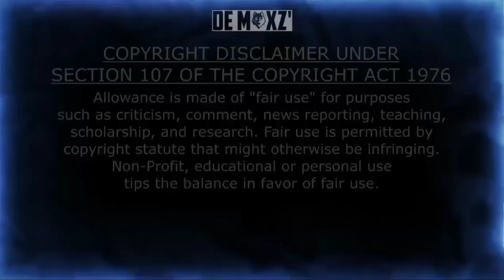Jalabula Jangu Don Mix - Dj Guna Entertainment - De Maxz' Production - Y2022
Here We Go By Releasing Our New Official Mix Y2022

Title:Jalabula Jangu Don Mix
Mix & Mastered: Dj Guna Entertainment
Record Label: De MaxZ' Production
Album: Single Track
VFX:Vdj Msk Edits

_______________________________________DE MAXZ_____________________________________________

CONTACT THE UPLOADER BEFORE REMOVING THIS VIDEO.